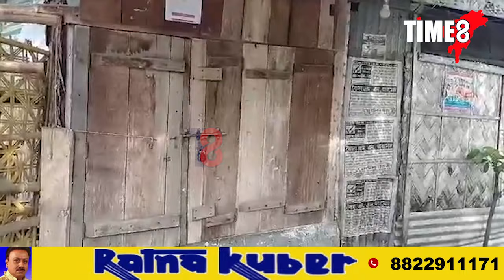মাইনাও ব্ৰহ্ম আৰক্ষীৰ জালত পৰাৰ পিছতে পোহৰলৈ আহিছে বহু তথ্য।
ট্ৰেডিং কেলেংকাৰীৰ অভিযুক্ত মাইনাও ব্ৰহ্ম আৰক্ষীৰ জালত পৰাৰ পিছতে পোহৰলৈ আহিছে বহু তথ্য। মাইনাও ব্ৰহ্মৰ মুছলপুৰ অঞ্চলতে আছে কেইবা ঠাইতো মাটি আৰু নিৰ্মীয়মান অট্টালিকা, আছে দুই তিনিখনকৈ বিলাসী বাহন।